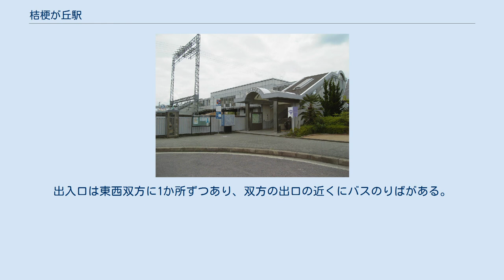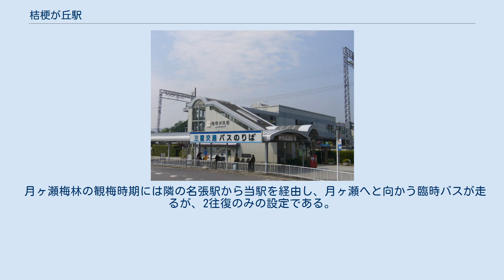桔梗が丘駅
南口 桔梗が丘駅（ききょうがおかえき）は、三重県名張市桔梗が丘一番町にある、近畿日本鉄道（近鉄）大阪線の駅である。
 名張市内で初の大規模な団地として開発された桔梗が丘住宅地が1963年（昭和38年）に着工した ことと、伊賀線の西名張駅 - 伊賀神戸駅間を廃止することになった ため、当該区間に設置されていた蔵持駅の代替として1964年（昭和39年）10月1日に開業した。
開業日が第1期の住民の入居前であったことから、開業時点では駅周辺には建物の無い空き地の状態の宅地と建設工事現場が広がっている状態であった。
 当駅がその玄関口となる場所にある桔梗が丘団地は、高度経済成長期に団塊の世代を中心とする新たな住民が多数移り住み、名張市の人口が急増していく口火を切ったとされている。
周辺の人口増加と共に利用者が増加し、最盛期の1995年（平成7年）には一日平均13,129人が利用するようになった。
しかし、団塊の世代を中心とする近隣住民の高齢化が急速に進んで定年退職する年齢を迎えており、駅の利用者数は2014年（平成26年）には最盛期の半分以下に減少した。
 相対式ホーム2面2線を持つ掘割駅で橋上駅舎を持つ。
出入口は東西双方に1か所ずつあり、双方の出口の近くにバスのりばがある。
 「三重県統計書」によると、近年の1日平均乗車人員は以下の通り。
 桔梗が丘駅の利用状況の変遷を下表に示す。
 月ヶ瀬梅林の観梅時期には隣の名張駅から当駅を経由し、月ヶ瀬へと向かう臨時バスが走るが、2往復のみの設定である。